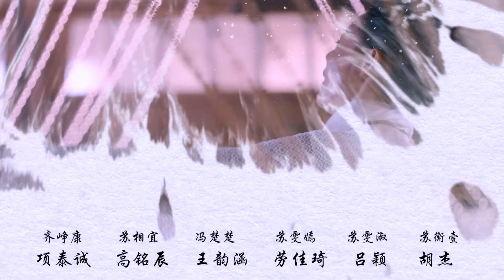【ENG SUB】EP 28丨Love of Fairy and Devil丨苍岚决